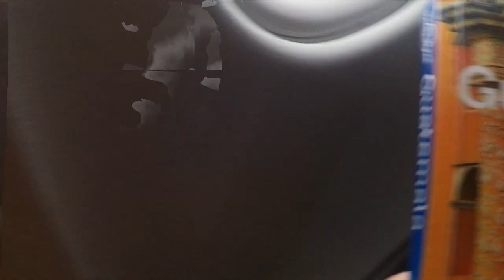Rolling on Guatemala'17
..the touch of a stunning trip in Guatemala for adventures, mountainbiking, and donating bicycles to a charity school through Wheels4Life project.